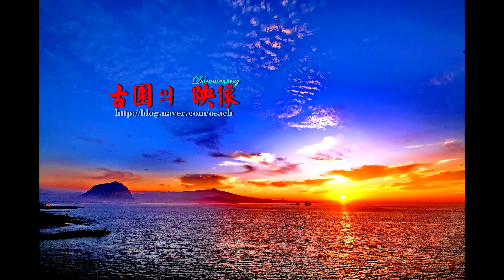FY14 MSIT China Kickoff Meeting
Microsoft' IT
New era
Endless purshuit

Seugwipo KAL Hotel (Jeju Island South Korea)
29 Aug. 2013